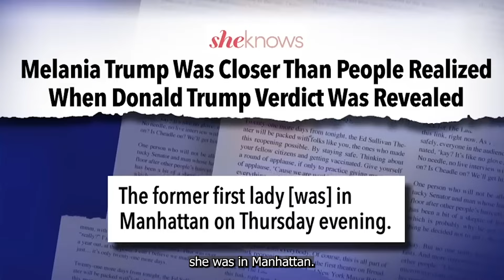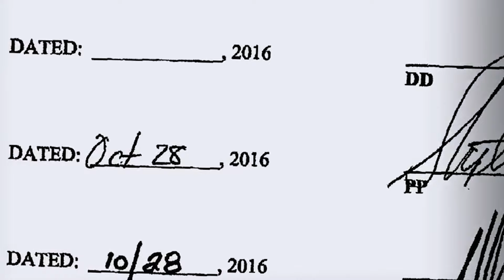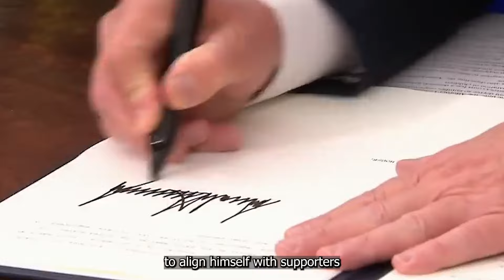Stephen Colbert & Jimmy Kimmel Join Forces & DESTROY Trump!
Jimmy Kimmel and Stephen Colbert recently collaborated to mock the Trumps on their own
shows. They have brought Trump's legal troubles and his troubled relationship with Melania
Trump to light with their hilarious antics.

Interested in joining the fight for democracy and KEEPING TRUMP OUT OF POWER?!